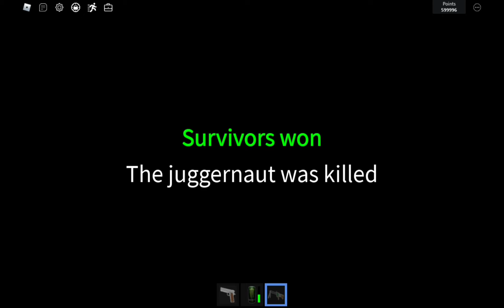SAKTK JUGGERNAUT- Reaching 600k points road to 1 million points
goofy ahh aim